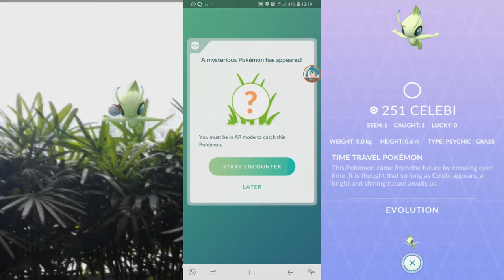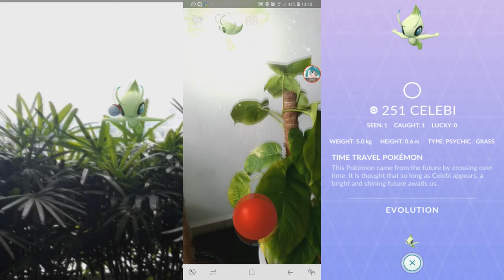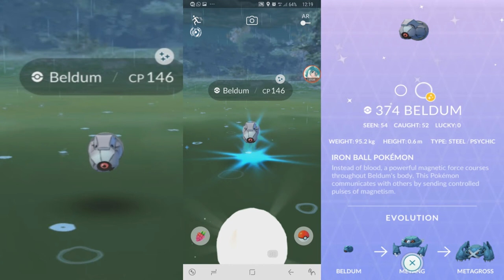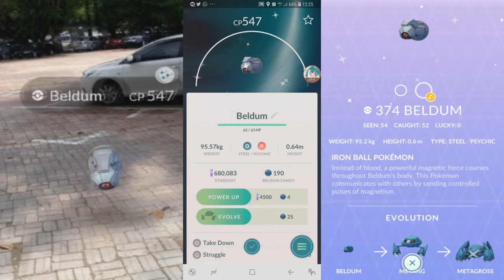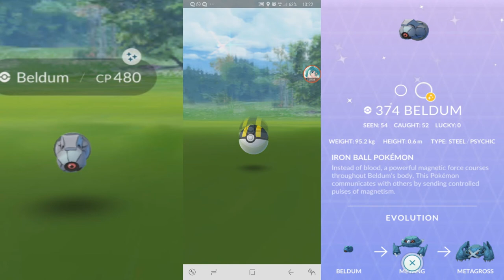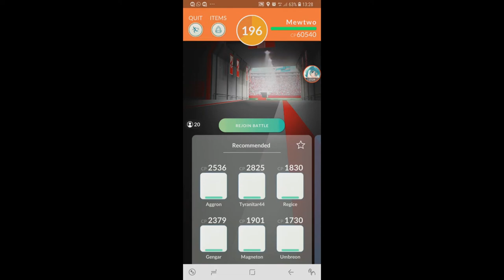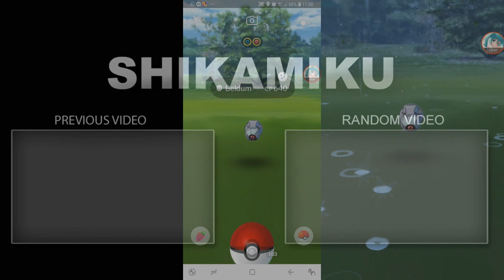NEW Gen 4 Sinnoh Pokemon + Danga Bay Beldum Community Day 【Pokemon GO】#139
the first wave of Gen 4 Pokemon has released in the wild, and Beldum Community Day with Charge move Meteor Mash when evolved to Metagross.

0:00 ~ 2:06 Video preview
2:25 Wild Nidoqueen (on Female Nidoran Day)
3:09 Celebi Catch
4:47 Wild Raichu
5:29 First Gen 4 Pokemon - BIDOOF
6:20 Turtwig - First Gen 4 Starter
7:33 Chimchar
8:35 Starly
9:49 Piplup
10:21 Kricketot
10:52 100% IV Bellsprout
11:28 Beldum Community Day
17:33 Server error during CD
18:09 Mewtwo Raid
20:53 Evolving into Metang and Metagross
25:18 Trade for a Buneary
26:42 Bibarel
27:18 Wild Buneary
28:13 Winners of Danga Bay Beldum Community Day